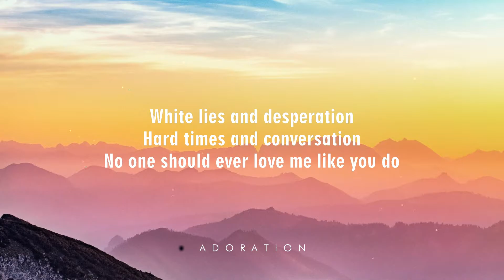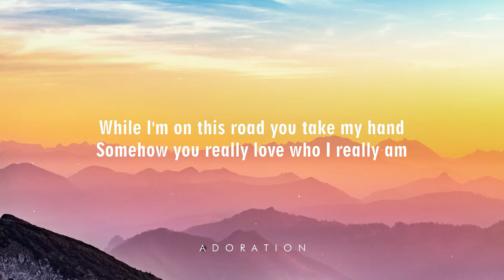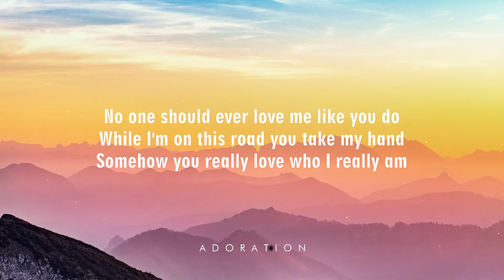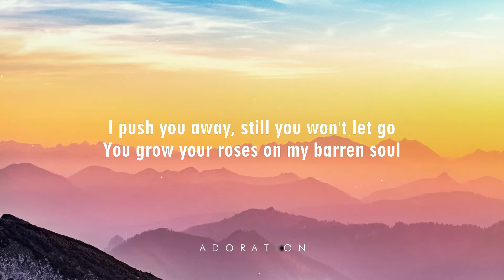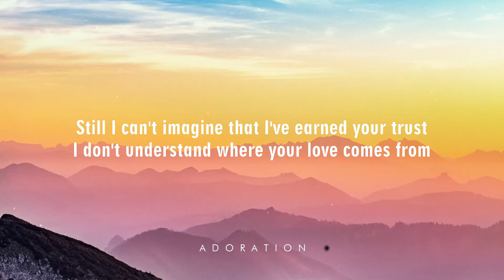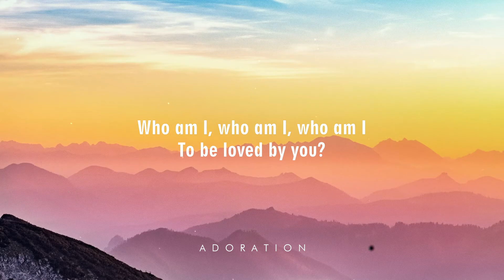NEEDTOBREATHE - Who Am I ( Official 8D AUDIO )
COMMENT your favourite worship song.